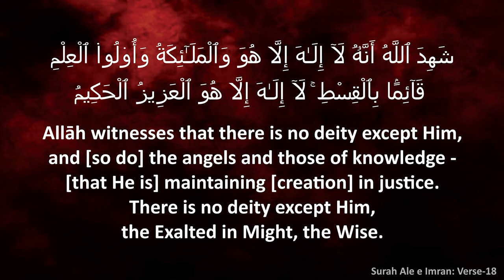Dars | Islami Aqeede ke Bunyadi Sawalaat aur Jawabaat (Part-2) - By Shaikh Hafiz Abdul Wahid Madani